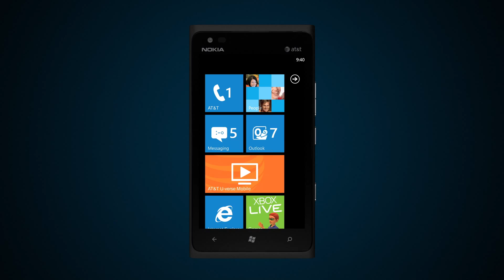Nokia Lumia 900 - The Lumia 900 Preview Video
Nokia Lumia 900 - The Lumia 900 Preview Video. Meet the Nokia Lumia 900.